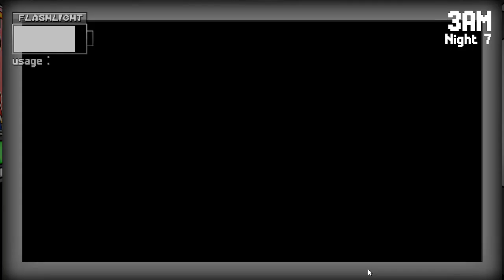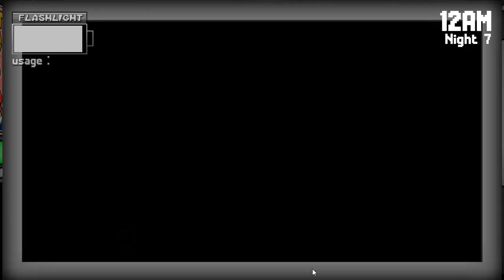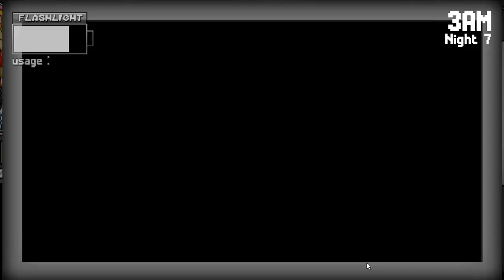Fnas 2 Reopened || Custom Night part 1 || Plumber Trouble and Taingled Fox Complete!